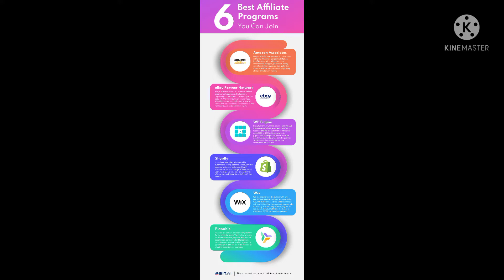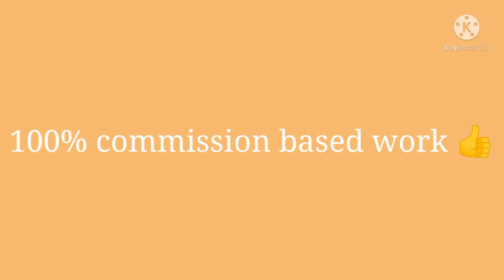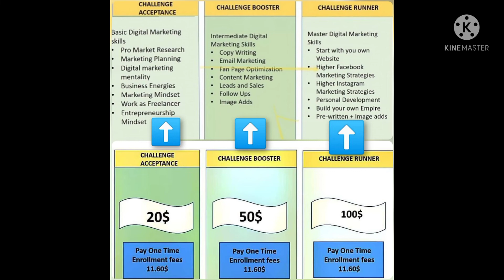howtoearnmoneyonline affilate affiliatemarketing marketing digitalmarketing digitalproducts like